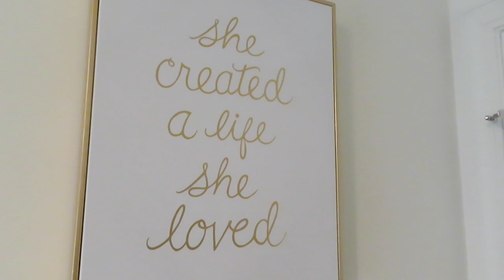WEEKEND VLOG: cleaning, nails, ig photos, + meetings | University of Alabama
hello lovelies!! i hope you enjoyed this weekendinmylife video at college. xx